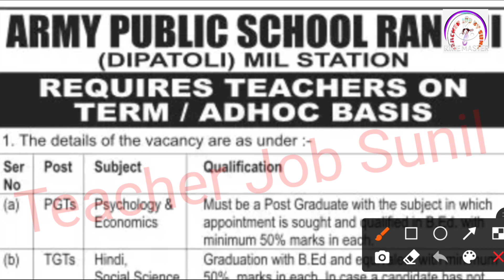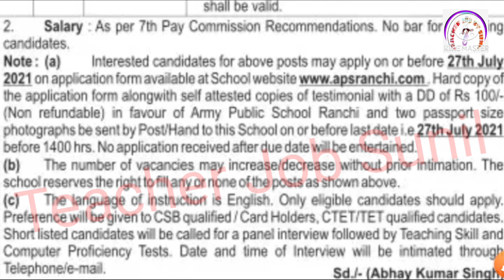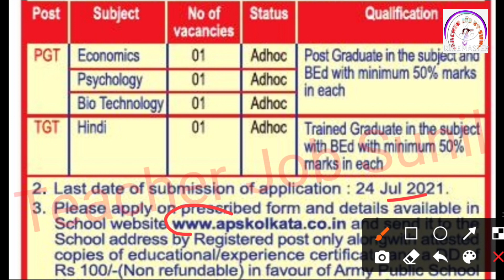ARMY PUBLIC SCHOOL TEACHER RECRUITMENT 2021 | ARMY SCHOOL TEACHER VACANCY 2021 | AWES VACANCY | CTET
About this video-👇
Dosto Is Video Mai Aapko Army School Ki Teacher Vacancy  Ke Bare Mai Jankari Diya Gaya Hai . Ummed Hai Aapko Jankari Pasand Aayegi.

कस्तूरबा गांधी विद्यालय रिक्रूटमेंट

sarkari teacher
teacher

✔ PGT Chemistry
✔ TGT Science
dsssb tgt eligibility criteria 2021
dsssb tgt
dsssb tgt maths paper solved

 LT GRADE UPDATES
 UPPSC NEWS SSC RECRUITMENT
upsssc pet UPPSC
UPSSSC  PET  UPTET NEWS
 69000 shikshak bharti
 latest news today up tgt pgt
DSSSSB exam result latest news new
railway school teacher vacancy 2021

teacherjobsunil